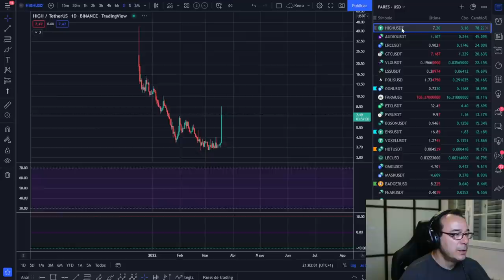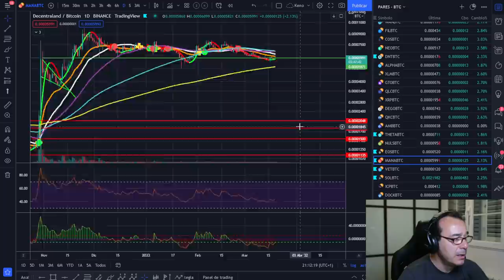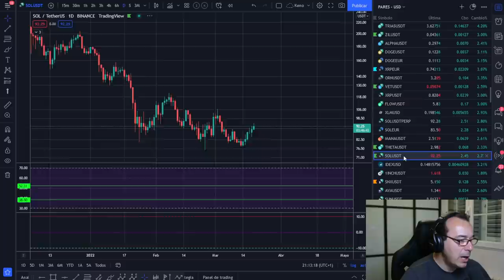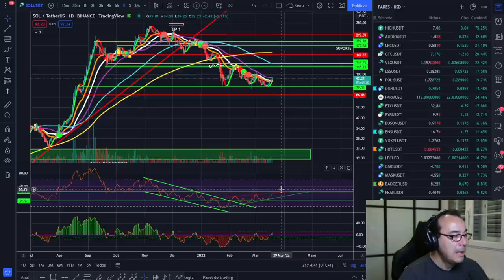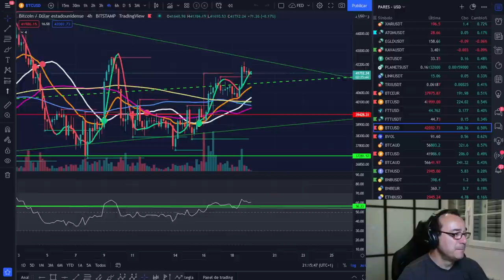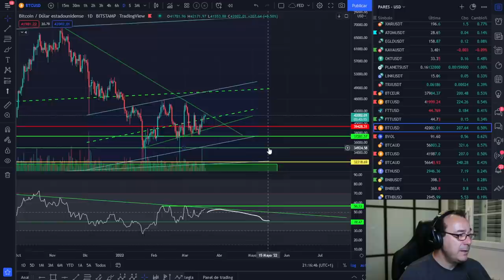🚀 BITCOIN ¡ALTCOINS, EL REGALO DEL DÍA DEL PADRE!